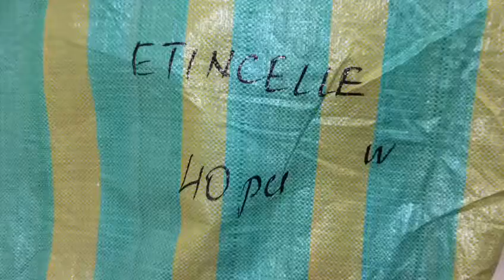STOCKINFO.RU - MIX (жен) Etincelle зима 2016